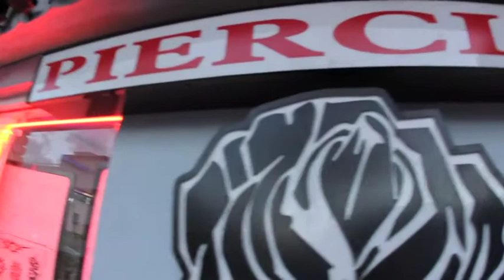Ru Tattoo Pilot